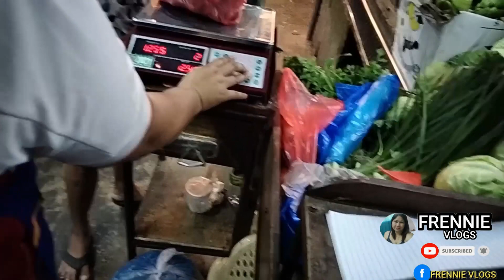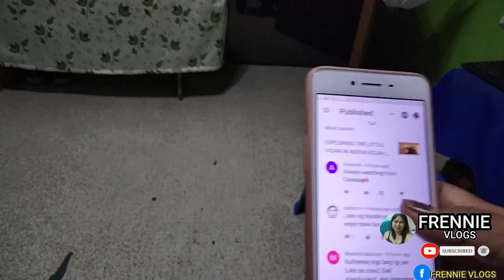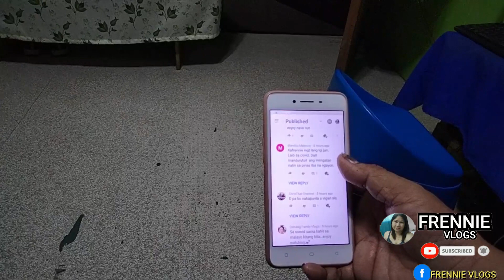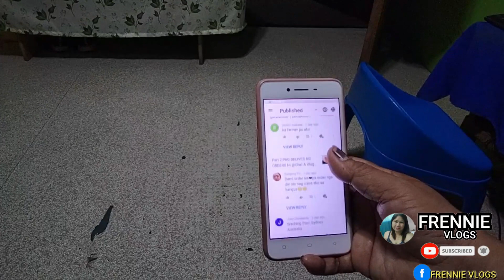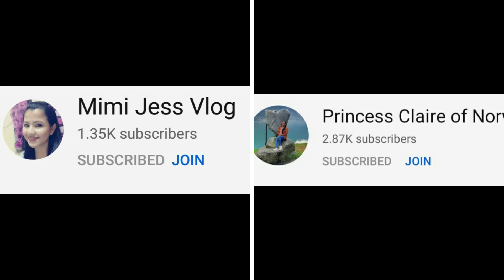MAAGANG GUMISING PARA MAMALENGKE | FRENNIE VLOGS-VLOG#124